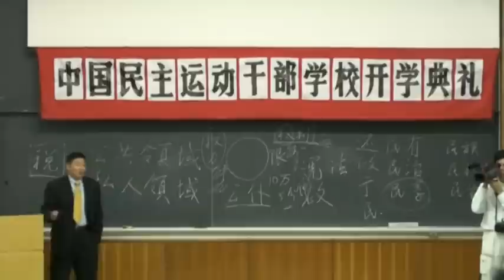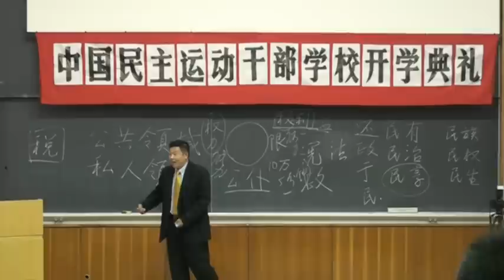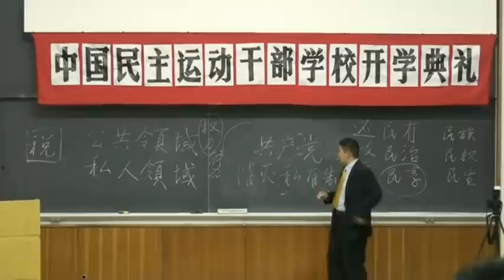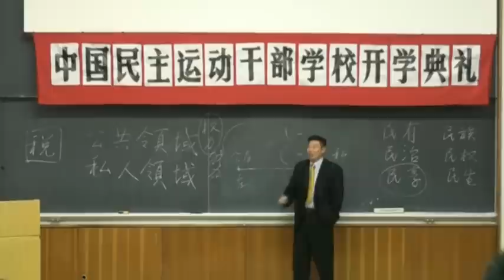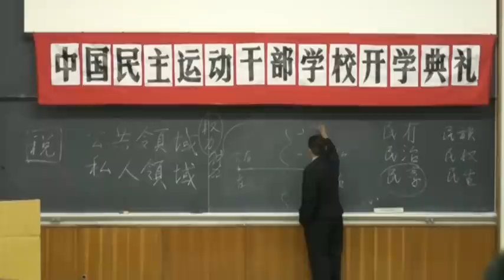中国民主运动干部学校 哈佛培训2 Lesson of China Democratic Movement Cadr.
哈佛杨建利中国民主运动培训Yan, Jian Li: Only democracy can prevent politics from radicalization.

[Epoch reporter Shi,Jing Reported in New York on September 24th, 2008 ], a senior research fellows from Harvard University Dr. Yang, Jian Li gave a lecture of China Democratic Movement Cadre School    to publics in the morning of September 23rd in Flushing. He indicated that government and officials are servants of people and have to accept peoples supervision. Words of people have to listen to government is real wrong. Only democracy can find a way out on the politics, can pretend politics from walking to extremeness.

China Democratic Movement Cadre School had ceremony of school starting in Yan Jing Institute of Harvard University. Dr. Yang Jian Li gave the first lecture. About 140 students attended. Before the starting of the second lecture, Yang, Jian Li, briefly narrated yesterdays lecture: why we have government? Its jurisdictional fields, its power, and what kind of government people want to vote, and how they choose their government.est.Yang, Jian Li said that China Democratic Movement Cadre School is a new attempt.We hope all participators can provide improvement ideas.

The topic of the second lecture given by Yang, Jian Li is Taxpayers Revolution. He said: every Chinese citizen is taxpayer, give one portion of his income to government. Taxpayers revolution is not violent actives of one class overthrown another class.Instead, it is started from Chinese political human rights of personal and survivals interests, human rights include: life right, property right, right of speech, also, press, assembly, match, protest, association, strikes freedom.

Yang, Jian Li took increasingly serious case of polluted milk powder of San Lu Company as an example, he said: not matter how CPC blame unlawful merchant with gash teeth, the similar accidents will happen again and never be exterminated if CPC doesnt return freedoms of speech, press release and associations to people. Yang emphasized that, CPC can only represent its interests, and can not present all class peoples interests, only competitions between multi-parties can lead to the function of checking and balance.

Yang pointed out, CPC agued they have Chinese characteristic democracy, however, democracy    must fulfill these characteristics which are people elect all level government, political party politics, division of three powers, independence of administration of justice, freedoms of press relief , speech.    Otherwise, there is not democracy.

China Democratic movement Cadre School was established by Civil Power Organization, China Democracy Party US Headquarters and China liberty and Democracy Party. the executivepresident of China liberty and Democracy Party oversea headquarters indicated that, the third term classes will return to Harvard University, welcome peoples presences who want to know and participate in China democratic movement